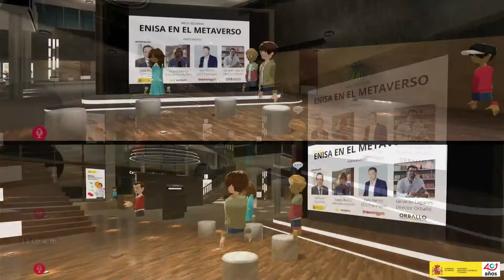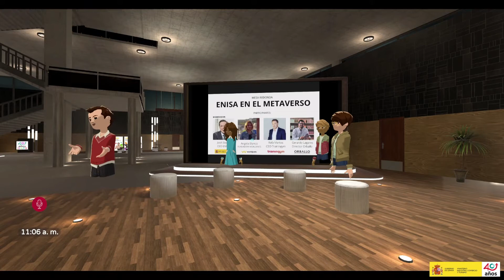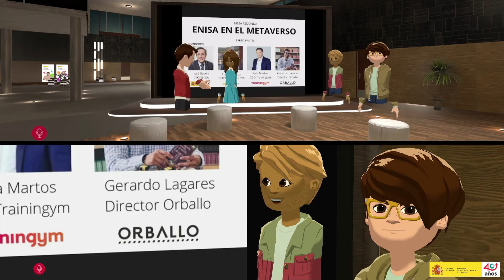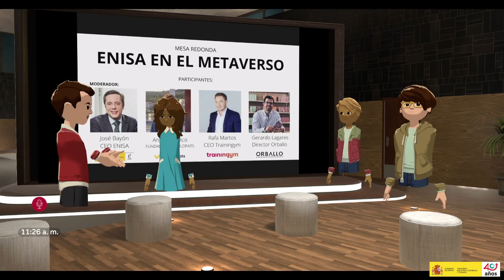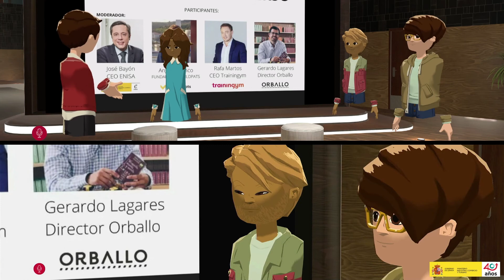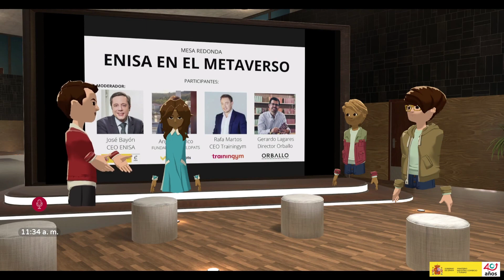ENISA en el Metaverso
José Bayón, CEO de ENISA, moderará una mesa redonda conformada por tres empresas que, sin duda, serán inspiración para hablar de innovación, digitalización y futuro.

• Ángela Blanco, fundadora de Worldpats
• Rafael Martos, CEO de Trainingym
• Gerardo Lagares, socio-director de Orballo

Te invitamos a que te unas a esta experiencia para conocer cómo comenzaron sus proyectos, impulsados por la pasión del emprendimiento, y sus próximos retos.

Eso sí, para vivir la experiencia del Metaverso es necesario que te descargues una plataforma. Te explicamos cómo hacerlo.